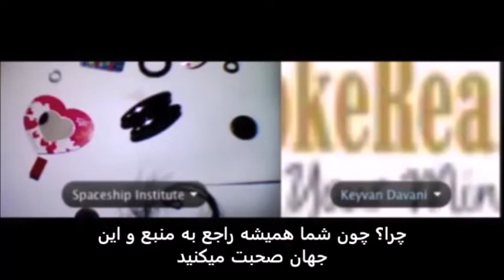موسسه فضا پیمای کشه کلاس اول خردسالان جویندگان دانش 5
کلاس اول خردسالان جویندگان دانش موسسه فضایی کشه
 به کارگاه اول کودکان خوش امدید
ارایه شده توسط بنیاد و موسسه فضایی کشه
 اینجا هستیم با اقای مهران توکلی کشه  که توضیح میدهند جهان چگونه کار میکند. به شکلی که کودکان و همه ما بتوانیم درک کنیم. سپس ایشان به سوالات کودکان در همه سنین پاسخ میدهند